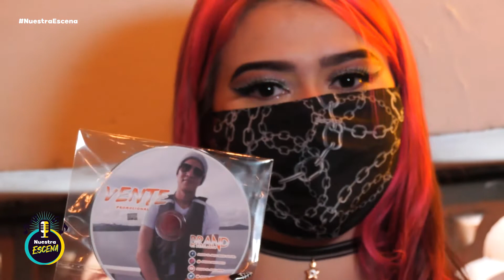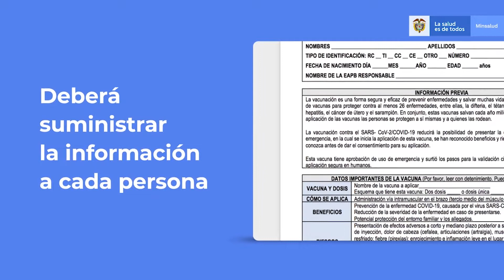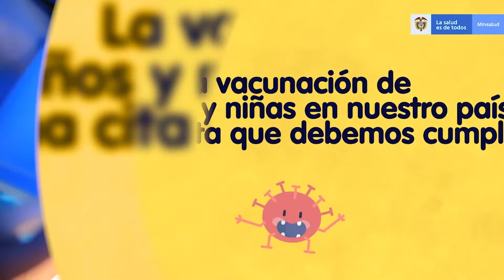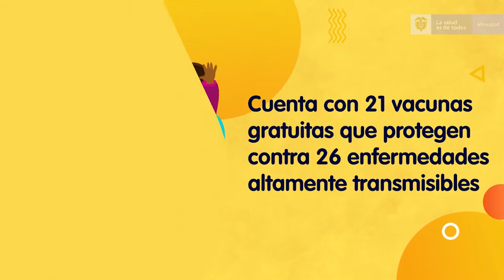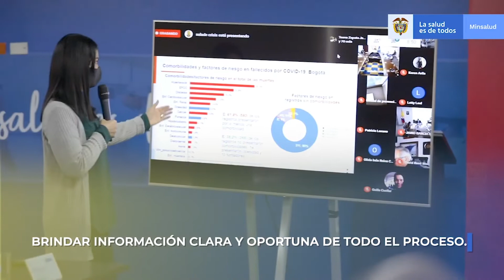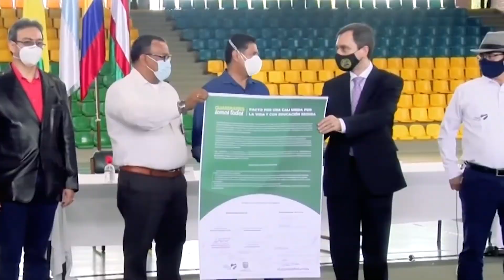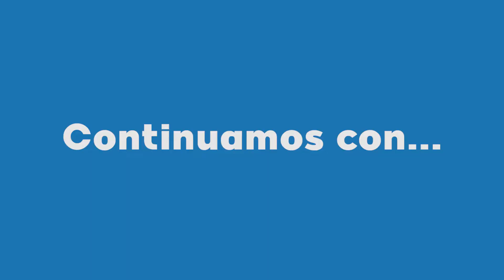Nuestra Escena (146) Brand El Brillante (11 marzo 2021)